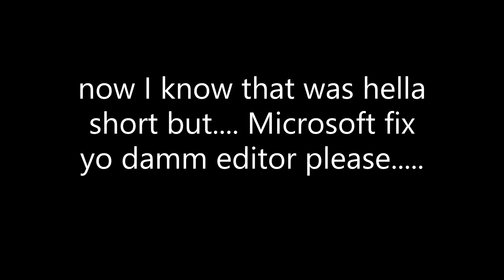Fighting some toxic teamers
(if your wondering why there is so many different server links, its because discord is dumb.. dats it) This is just me playing roblox. please sub i don't know what to fricking upload anymore